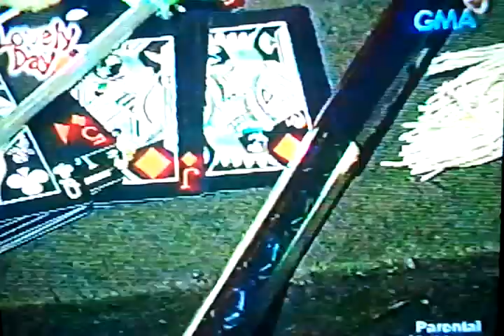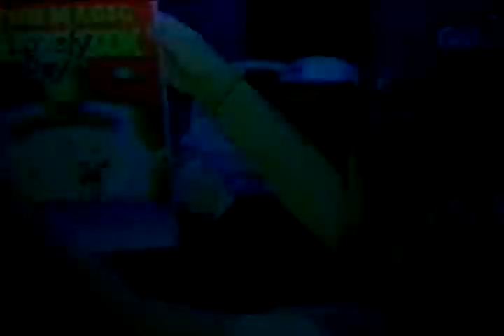Joel the illusionist tv appearance